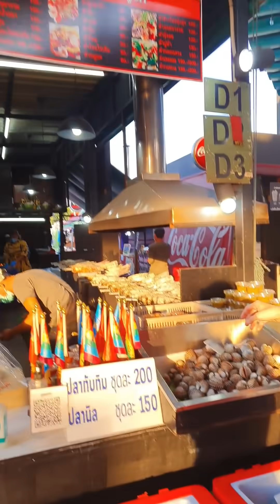ศุกร์ปลายเดือน! ต้องโดนทะเลเผา จัดไป!! ปลาเผา น้ำจิ้มแซ่บๆ.. ลุยยย!!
วันนี้ศุกร์สิ้นเดือน ขอมาลุยยยร้านคุณณ์ ที่ Udomsuk Walk
ร้านนี้อาหารทะเลสดๆ ปลาเผา น้ำจิ้มแซ่บๆ จัดแบบครบๆไป
ปลานิลเผาเนื้อหวานๆ หอยแครงตัวบึ้มๆ
หอยนางรมหวานกรุบ หอยหวานกรอบๆ ปลาหมึกย่างฟินๆ
ตบท้ายด้วยตำปลาร้ากุ้งสด!! 🤟😍💓🎉🎉🎉
คุณวดีประทับใจมากกกก
ร้าน : คุณณ์
พิกัด : Udomsuk Walk (อุดมสุขวอร์ค) อุดมสุข
เมนู : ปลาเผา ทะเลเผา
ราคา : 80 บาทขึ้นไป
เวลา : 12:00-22:00 น.